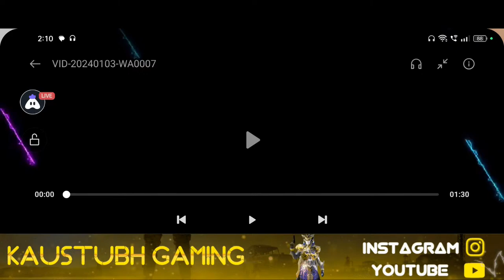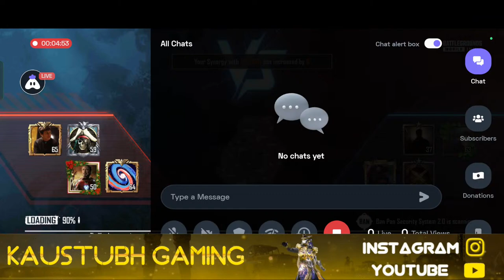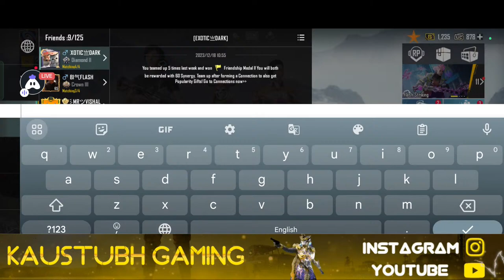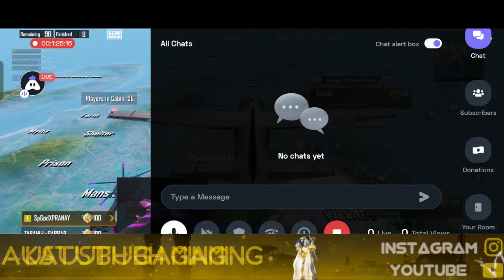Lets get all the bots #4 LiveStream